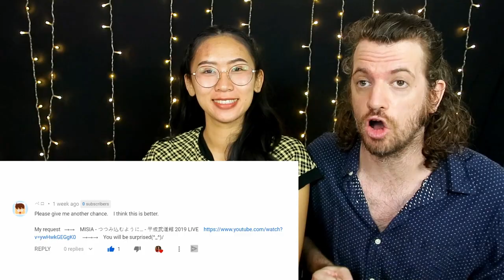MISIA - つつみ込むように (LIVE) | Max & Sujy React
MISIA is a Japanese singer, songwriter, and record producer. She is one of the best Japanese artist of all time. We love reacting to her!